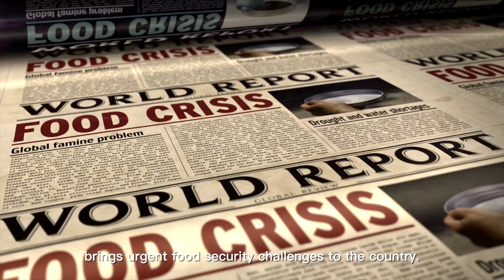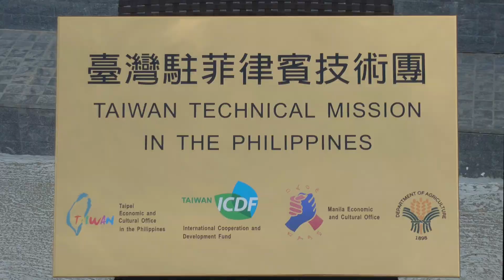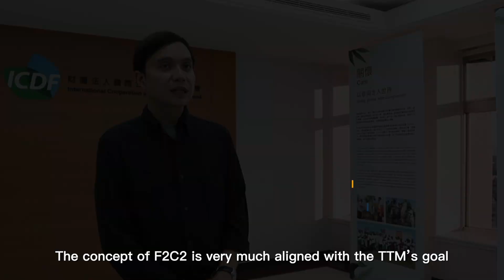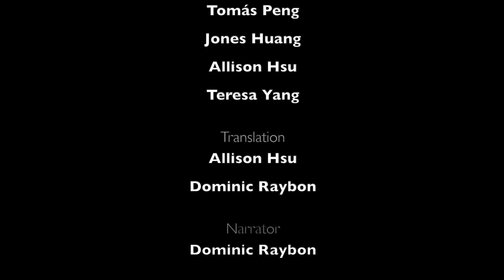See the Change: Agri-cluster Consolidation and Cooperation Project in the Philippines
Using past success from Taiwanese farmer production and marketing groups, the Taiwan Technical Mission helped consolidate agricultural clusters in the Philippines. It also guided the clusters to integrate their resources and build a resilient disaster reduction system. The public sector improved agricultural promotion, driving industrial development. These outcomes aligned with Filipino policy goals for agricultural transition and reform.

Going forward, the Taiwan Technical Mission will continue providing assistance through the Taiwan Model, harnessing Taiwan’s technical capabilities in agriculture to meet the Philippines’ development needs. We will hold to our core value of being a people-based aid organization and become a key partner in the Philippines’ agricultural development.